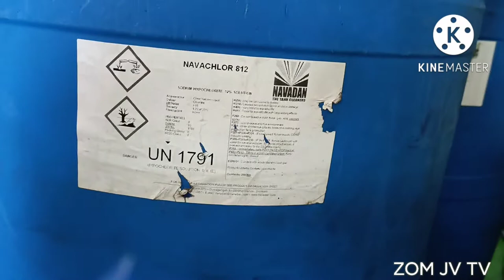Cargo Hold Cleaning Using Chemical sodium hypoclorite Bulk 8hrs pinis